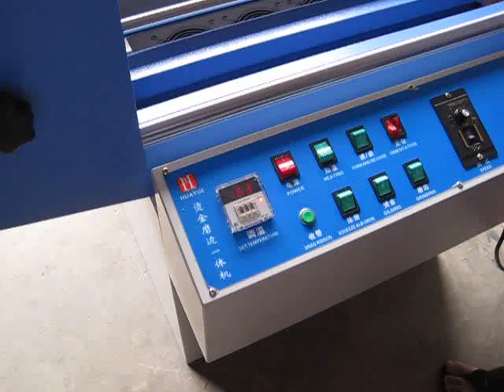video for EHY A